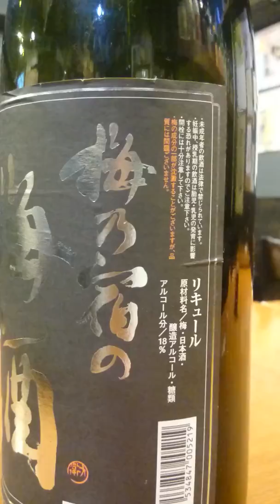梅酒 奈良県 梅乃宿黒ラベル